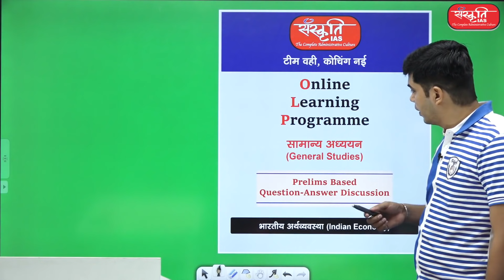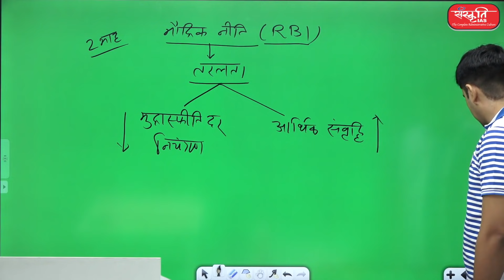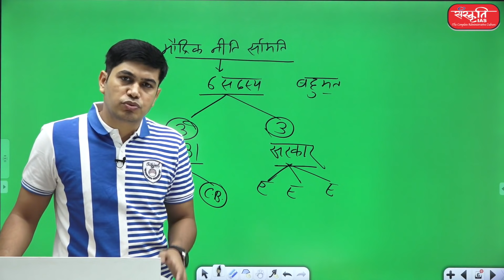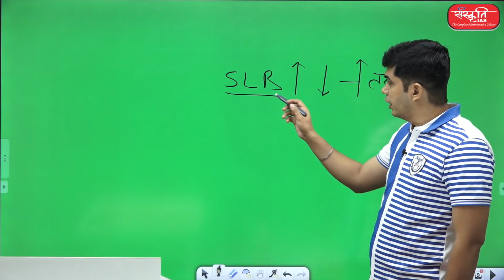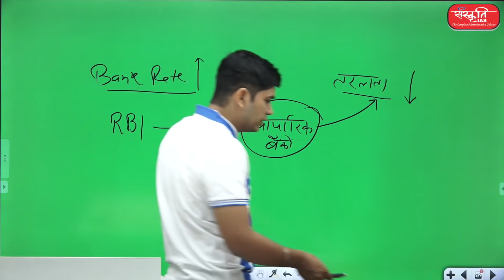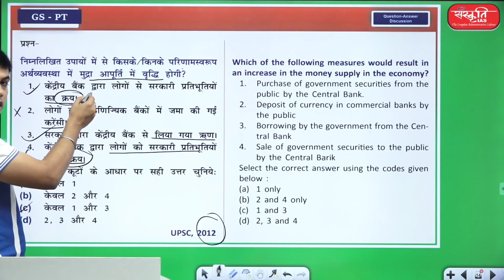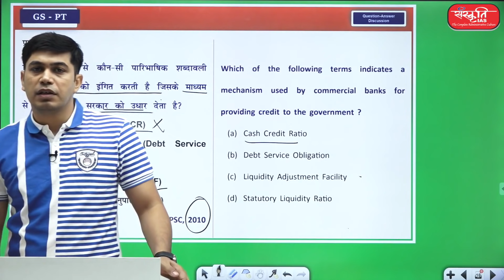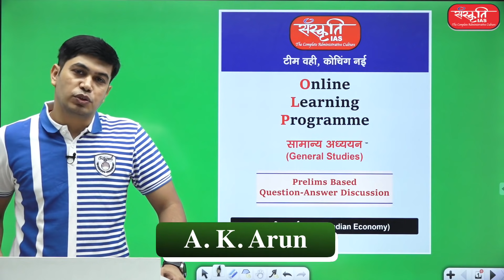IAS Prelims Economy Question Answer Discussion Topic 1 - By Shri A.K Arun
सिविल सेवा प्रारंभिक परीक्षा की तैयारी विगत वर्षों में पूछे गए प्रश्नों के आधार पर।

Address :
631, Ground Floor, Dr. Mukherjee Nagar, Delhi – 110009